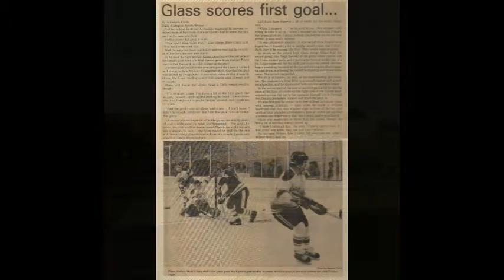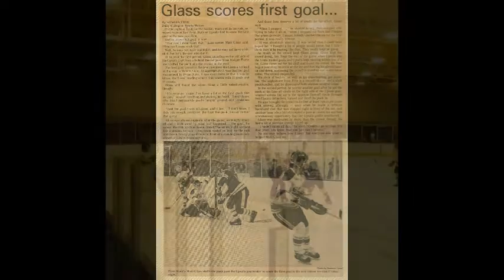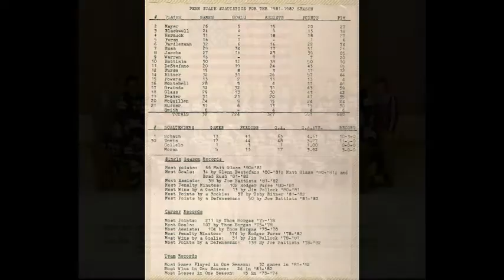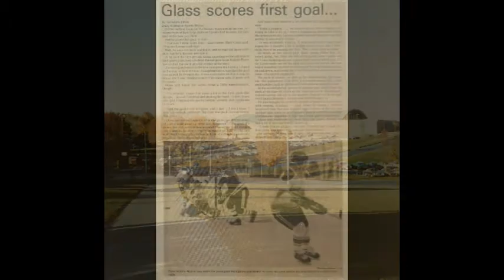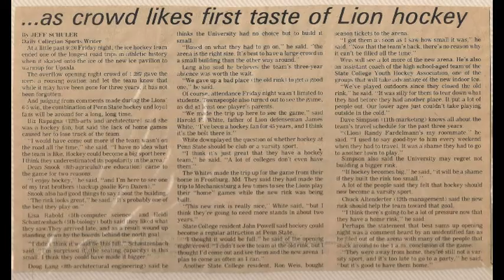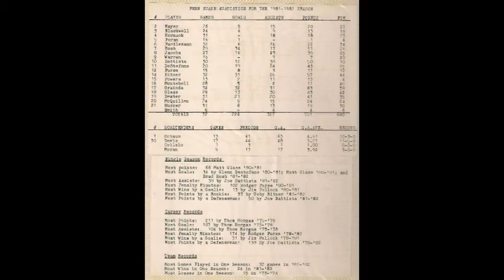Penn State Hockey vs Villanova 1981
radio highlights of Penn State's 7-4 win over their arch-rivals in '81 as Joe Battista notches 4 assists in leading the defense. Matt Glass breaks Penn State's single season scoring record!